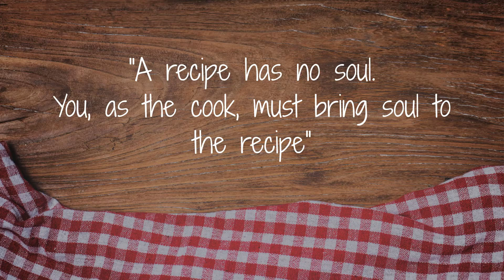Skinless Longganisa by Kuya Aram